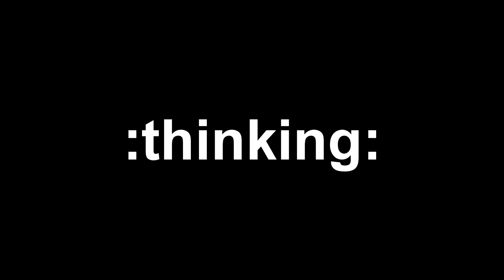flying.mp4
goodbye thing